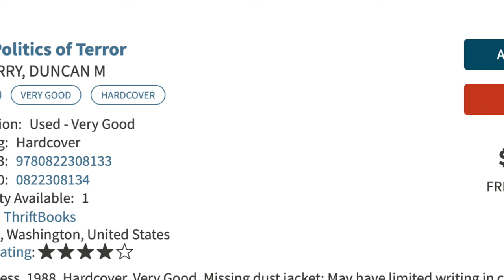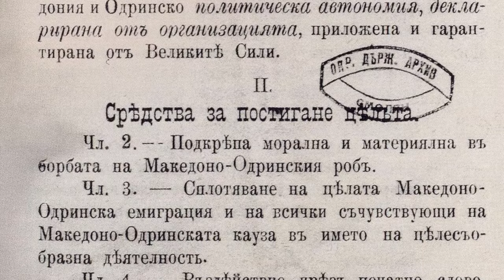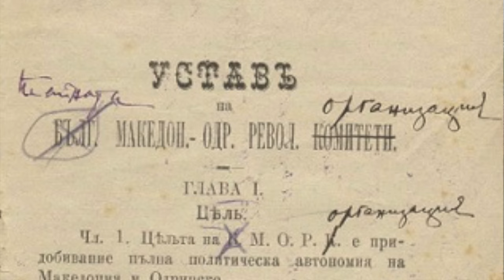ILINDEN: DESIGNED TO FAIL?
We all know that famous Ilinden Uprising was doomed to fail, but was it DESIGNED to fail?

 In today's episode we examine the evidence using Duncan Perry's landmark book, "The Politics of Terror: The Macedonian Liberation Movements 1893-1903"

Friends of MariosHistoryTalks ▶

@Macedonia: A True Endless Story (Facebook)
@MacedonianMaps (Instagram)
@Macedonian Puzzle (Youtube/Instagram)
@Macedonicon (Twitter)
@Eye of Macedonia (Facebook, Twitter, Instagram)
VMacedonia.com